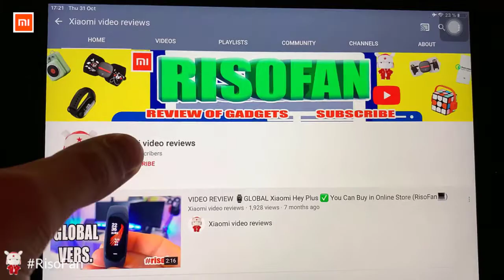New Deerma Vc01max Household Wireless Vacuum Cleaner Multifunctional Mopping The Floor.